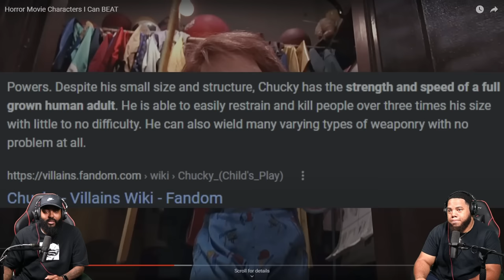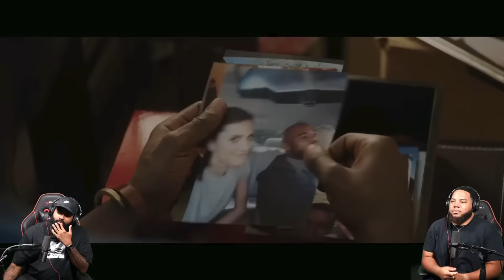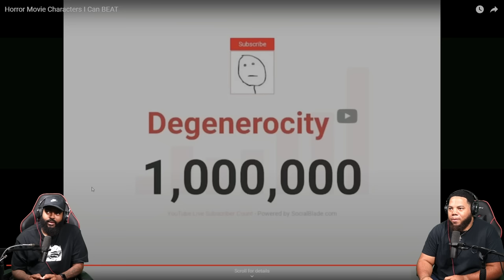INTHECLUTCH REACTS TO HORROR MOVIE CHARACTERS @Degenerocity CAN BEAT